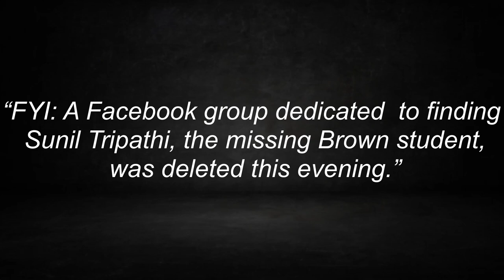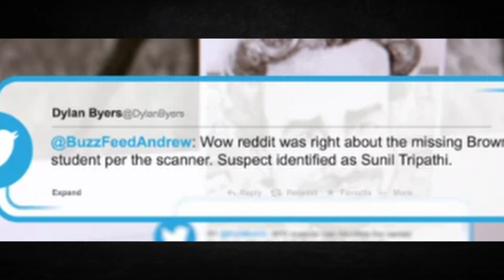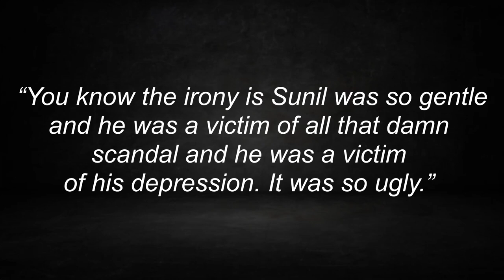How Reddit and Twitter Fueled a Tragic Case of Mistaken Identity | Sunil Tripathi Story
A missing young man whose family was on a desperate search for him. Turn to social media to bring more eyes to their story, in hopes of locating him. Weeks after the search begins, a national tragedy takes place at the Boston Marathon. How did these two different events collide to become a tragic case of mistaken identity, leading to 24 hours of hell for an innocent family?

I aim to answer that question, along with giving you just a small glimpse into the beautiful soul that was Sunil Tripathi.

Mental Health Support:
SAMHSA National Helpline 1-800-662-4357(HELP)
S*icide Prevention Hotline:
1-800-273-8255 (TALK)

Sources:

Documentary: Help Us Find Sunil Tripathi